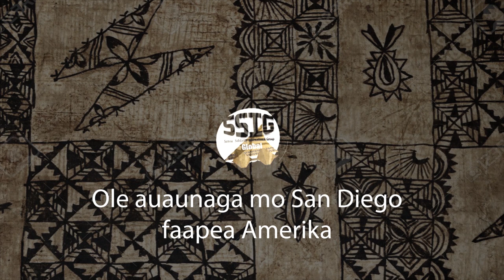TV Samoa San Diego #10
The News from San Diego.  Laulauga Tausaga of San Diego comes 2nd in USA v. Europe World Games, Aumua Amata coming to San Diego,  PIFA Luau, SNDP launched in Samoa and th Rugby World Cup begins.